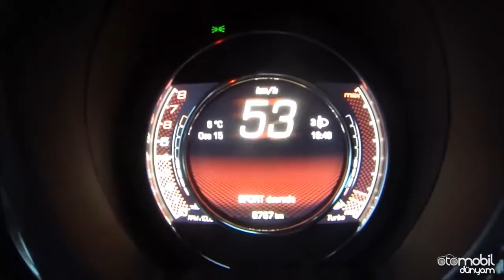Test - Fiat 500 0.9 Turbo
Fiat 500 0.9 Turbo motorlu versiyonuyla test konuğumuz.